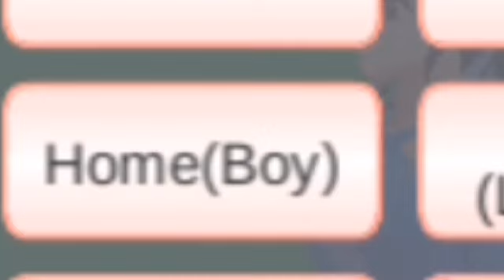Lolirock Transformation In Sakura School Simulator